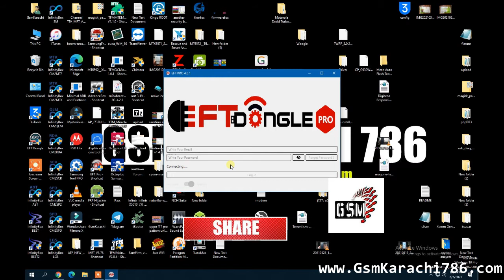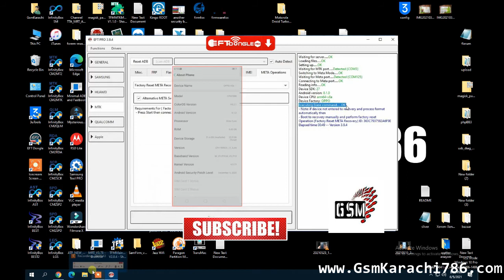OPPO A5s (CPH1909) Latest Security A.44 Screen Lock Remove Without ISP Point With EFT Pro One Click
How to OPPO A5s unlock with eft pro.oppo cph 1909 latest security unlock with efft pro without back open.oppo a5s cph1909 unlock without isp point just one remove pattern lock with eft pro